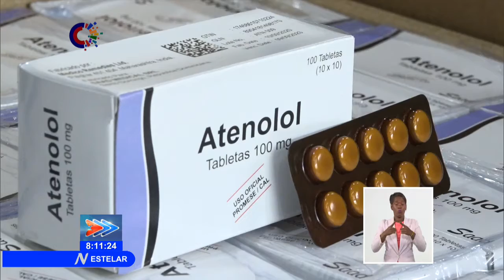Arriba a Santiago de Cuba donativo de medicamentos y suplementos sanitarios de Rep. Dominicana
Un Donativo de medicamentos y otros accesorios sanitarios para la lucha contra la pandemia llegó a Santiago de Cuba, como muestra de la solidaridad entre RepúblicaDominicana y Cuba.